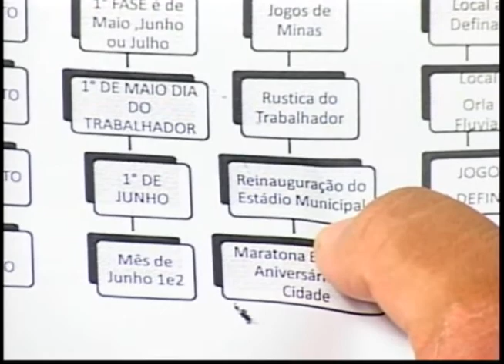PROGRAMA SHOW DO ESPORTE - 04-02-13 - BLOCO 03